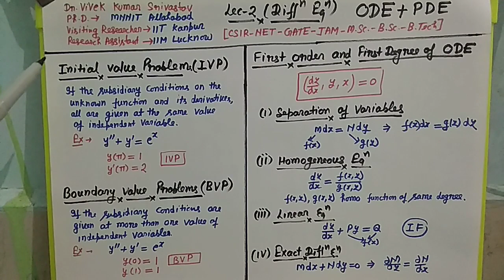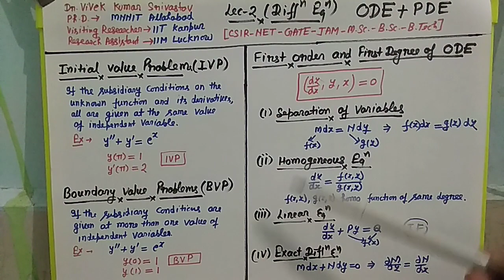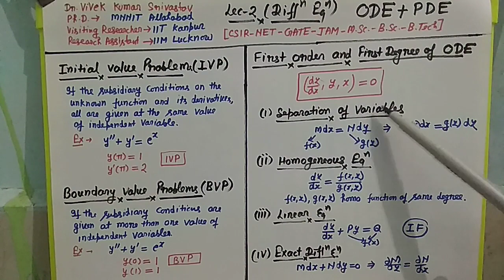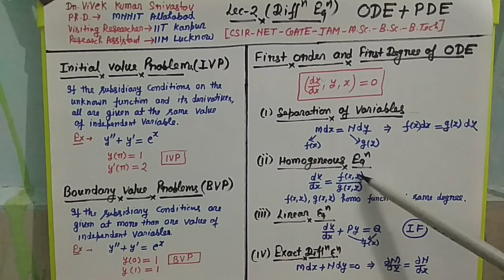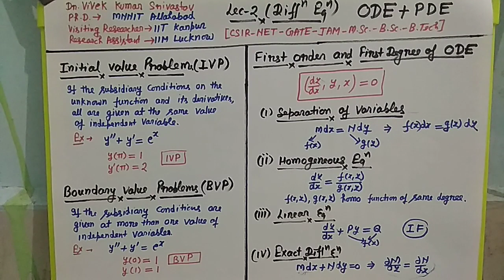Lec-2|Ordinary Differential Equation-ODE| IVP, BVP, First Order & Degree |CSIR NET GATE Mathematics